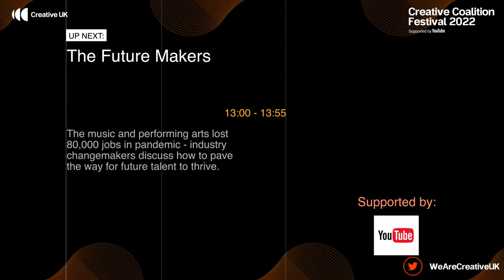Creative Coalition Festival 2022 - The Future Makers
Each year 70,000 new jobs in the creative industries attract talent. Join industry changemakers discuss how to pave the way for these futuremakers to thrive.